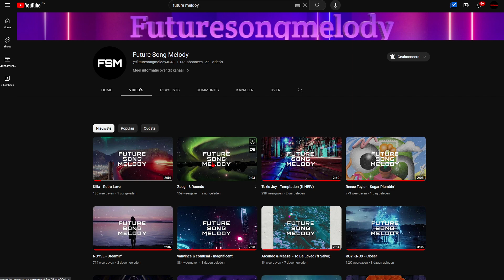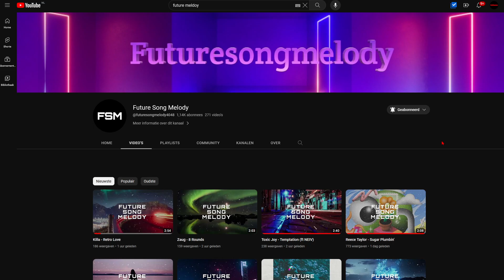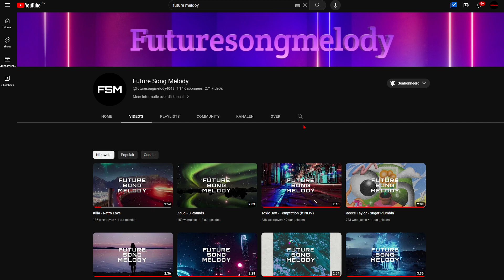Zaug - 8 Rounds [CoGames Review] #25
Today we listen to "8 Rounds'" by Zaug! This was something I did not really enjoy. It is not really my taste, so that's why.

Rating: 5.0/10 (Okay)